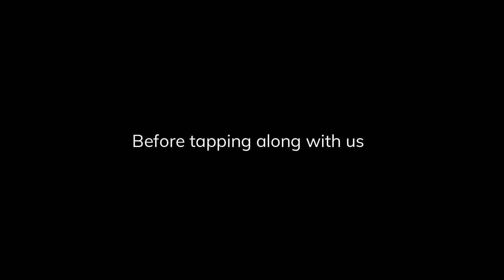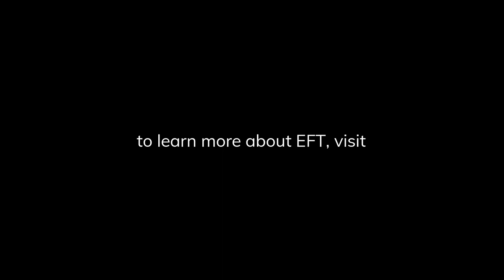Puja Kanth Alfred – EFT Tapping to Ease Overwhelm During Covid-19 (Alternative Tapping Points)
In this EFT International "Tap-along" video, Puja Kanth Alfred leads the viewer through several rounds of EFT tapping to ease feelings of overwhelm, particularly during this time of Coronavirus / COVID-19. To learn more about EFT Tapping – to download a free How to Tap guide

This video demonstrates alternative/additional tapping points (finger and wrist points).

Before tapping along with this video, you agree to take full responsibility for your use of EFT and for your emotional health and wellbeing in every way.

About Puja:
To learn more about Puja Kanth Alfred and her approach to EFT tapping, visit her online at:

About EFT International:
AAMET International (operating as EFT International) is committed to advancing and upholding the highest standards for education, training, professional development and promotion of the skillful, creative and ethical application of EFT (Emotional Freedom Techniques) for global public benefit. We are a UK Registered Charitable Incorporated Organisation (CIO) registered charity number 1176538.